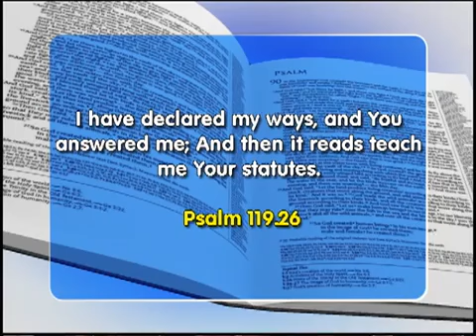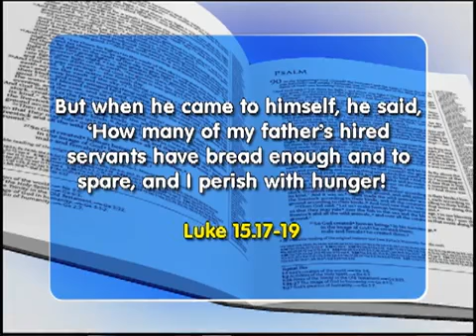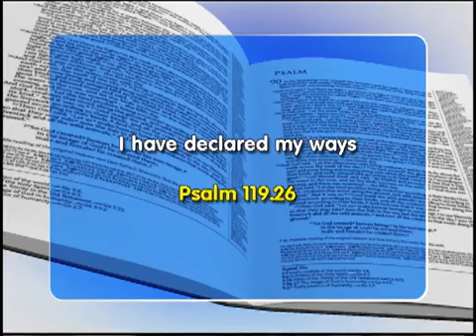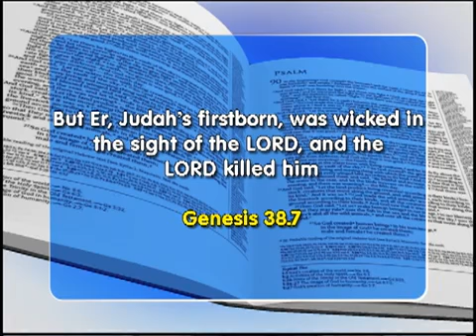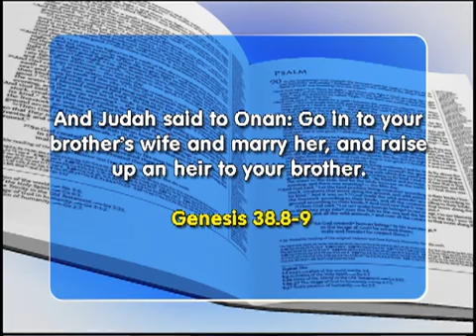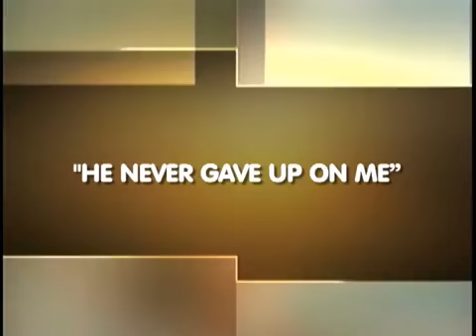Faith Show 2071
Luke 21:35 - For it will come as a snare on all those who dwell on the face of the whole earth.